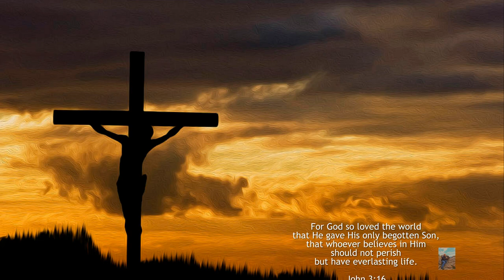Stations of the Cross Holy Hill Basilica, Hubertus, WI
Located on 435 acres of glorious scenery on the highest elevation in Southeastern Wisconsin, Holy Hill is a destination for those looking to celebrate their faith in a sacred place of peace, beauty and prayer.  Under the care of the Discalced Carmelite Friars of Holy Hill, The Basilica and National Shrine of Mary Help of Christians is open to public and draws hundreds of thousands of pilgrims and sightseers annually.  The platform in front of the Basilica stands about 1,361 feet above sea level.  The Outdoor Way of the Cross ends with its fourteenth station just outside the tower church.  These almost life-size figures sculptured from Bedford stone took Joseph Aszklar of Milwaukee fourteen years to complete and finished the task in 1928.  The outdoor stations of the cross is a walk uphill.  The photos in this video were taken in the Fall a couple years ago to put more emphasis on the scenic beauty and serenity of the place.  This year's Outdoor Stations of the Cross will be led by Archbiishop Jerome Listecki on Aprl 19, 2019 at 9:30 a.m. (weather permitting).  Thanks.